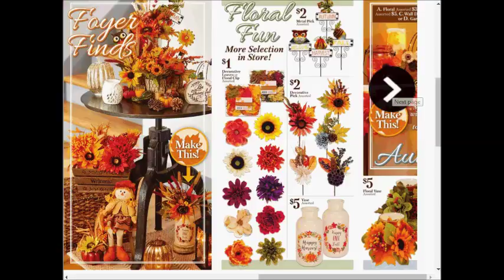dollar general weekly deals AD coupons preview 0910 0917 2017 vol3